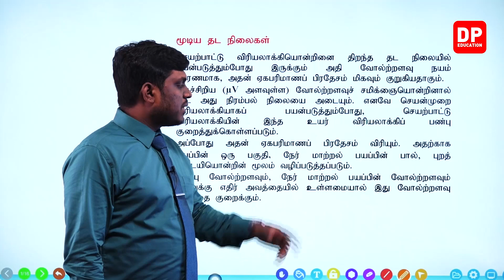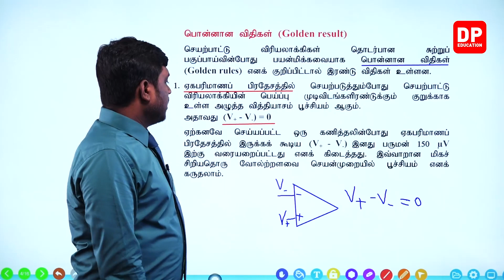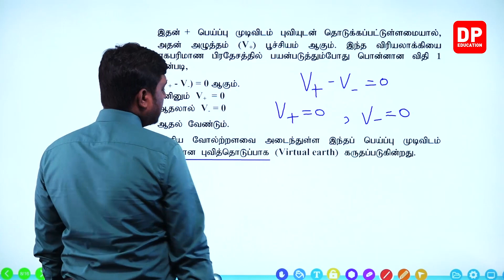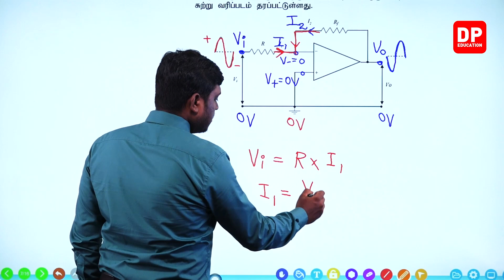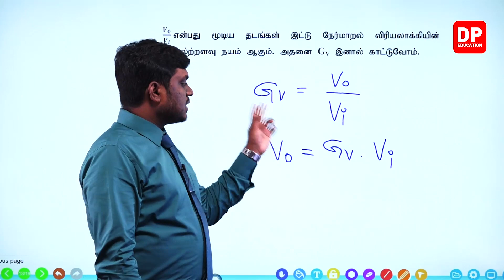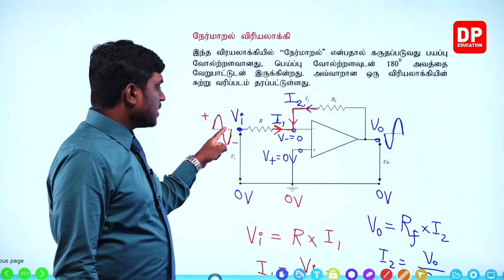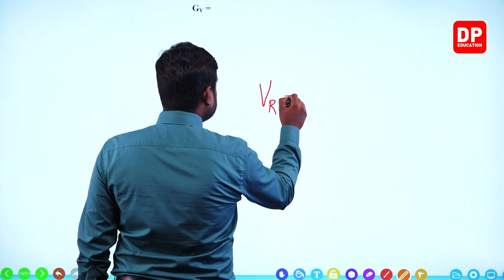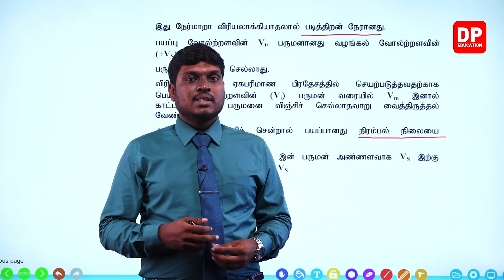அலகு 10 | 03 - தொகையிடுஞ் சுற்று - 03 | AL Physics in Tamil